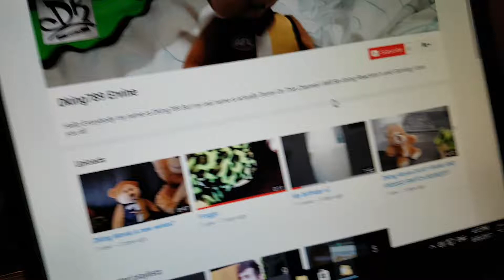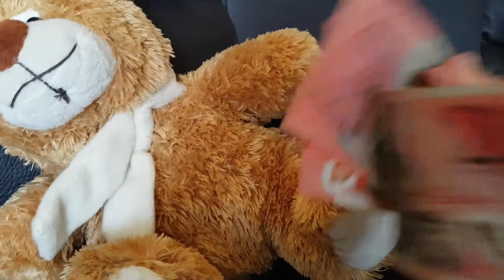DKing Movie:Davos Birthday